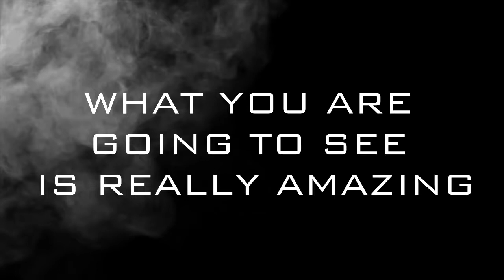AMAZING SHORTCUT 😎 | LORD BUDDHA PARODY